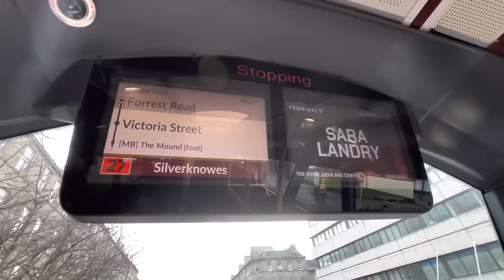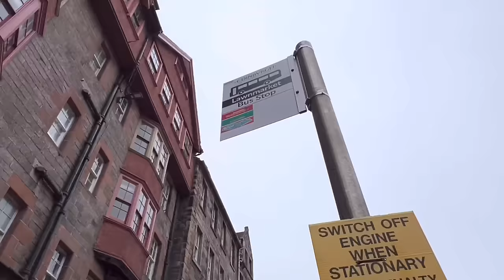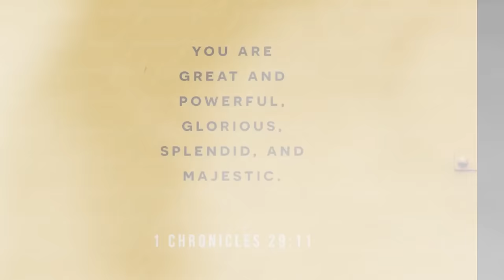🇬🇧OFW LIFE IN UK: EXPLORING EDINBURGH SCOTLAND [PART 1] || Ms Emily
In this vlog, we are going to share our last day in Scotland—by Exploring Edinburgh by open bus tour and learn a bit of rich culture and history of this place.

🔗Complete links of Scotland Getaway 2024

▶️ PART 8 - Exploring Edinburgh -
Now Watching